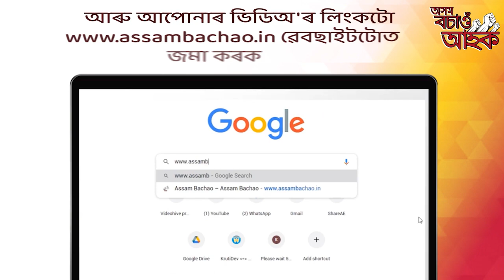শ্ৰেণী কোঠাৰ পৰাই বকো হাৰামে অপহৰণ কৰিলে ৩০০ গৰাকী ছাত্ৰীক ।